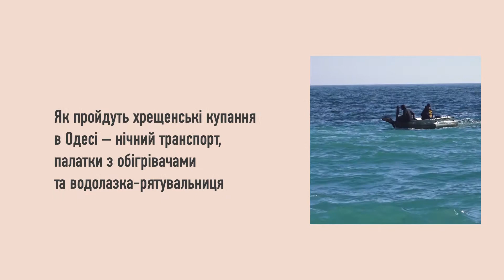Как пройдут крещенские купания в Одессе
На одесских пляжах готовятся к крещенским купаниям

Специально оборудованных для этого мест будет три - это пляжи Ланжерон, Золотой берег и Лузановка

Спасатели будут работать с 6.00 пятницы и до вечера субботы, до последнего желающего

Также редакція побывала на специальных учениях, где впервые участвовала женщина-спасательница